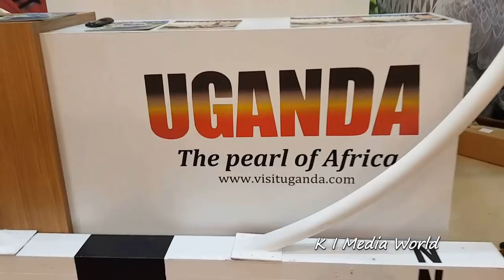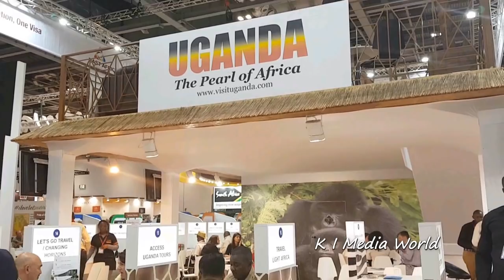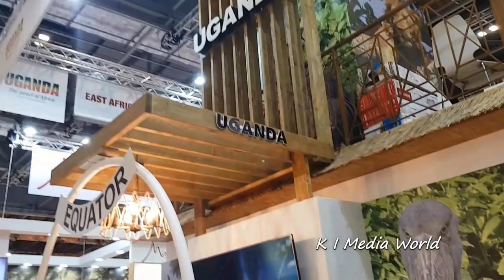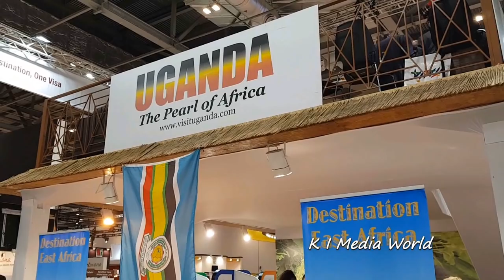UGANDA @ World Travel Market in London Nov 2018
Uganda promoting Tourism@ the WTM November 2018, Excel Centre , Peral Of Africa 2018